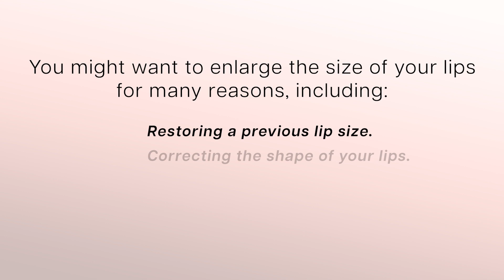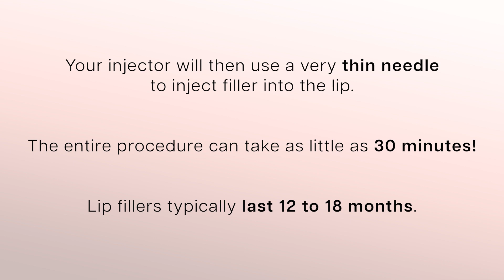Lip Filler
Get perfectly plump lips with filler! Increase or restore volume, reduce wrinkles, and feel more confident.